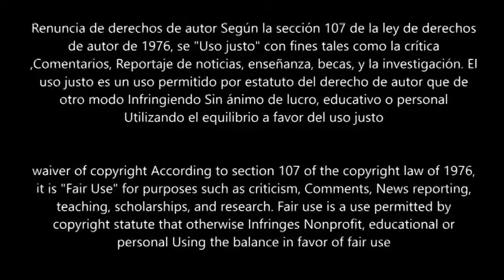MIX PROYECTO CERO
HOLA QUE TAL BANDA ...AQUÍ DE NUEVO DEJANDO UN CLÁSICO DE LOS 80s DONDE BAILAMOS EN LA DISCOTECA CERO DE LA CD DE MADERO PARA MUCHOS MUY FAMOSA ESA DISCOTECA ASÍ QUE DEN LIKE Y COMPARTAN CON SUS AMIGOS Y NOS VEMOS MAS DELANTE CON MAS VÍDEOS